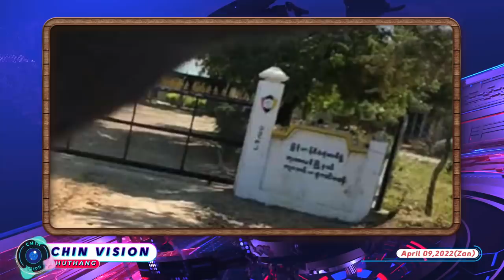April 09 (Zan) Kalaymyo ah doawknak a sosang. Sagaing myone ih doawknak ah PDF 6 nunnak liam.